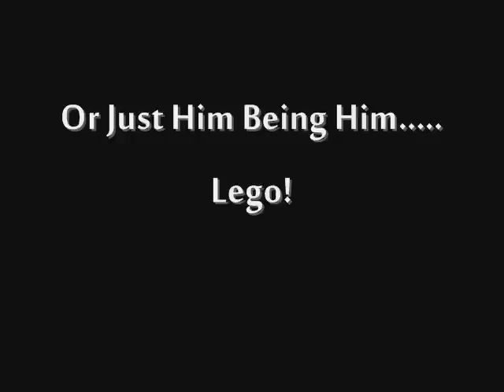Lupe Says Obama Is a Terrorist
I think he is tryna be like Tupac with Killuminati.
Idk, if he can pull that off.!